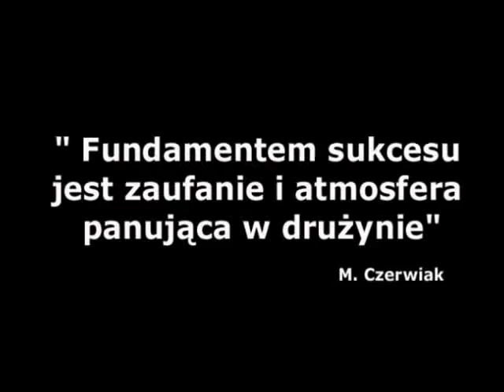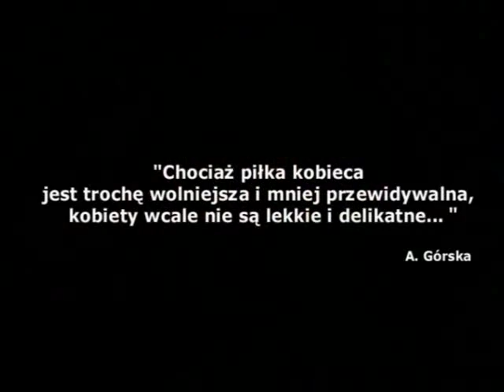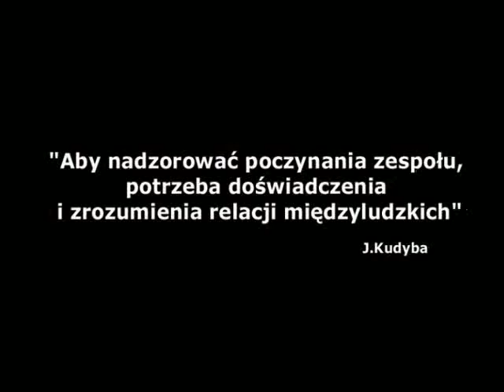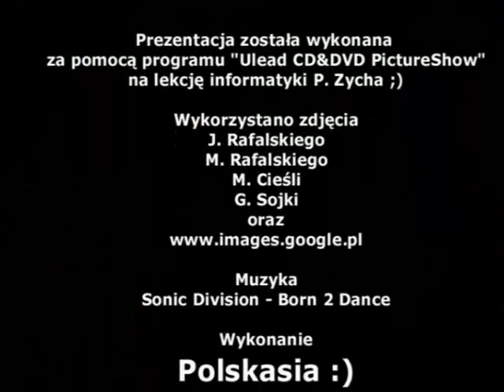Prezentacja "women soccer" - Polska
Prezentacja na temat piłki nożnej kobiet,wykonana na lekcję informatyki przez "Polskę" :)